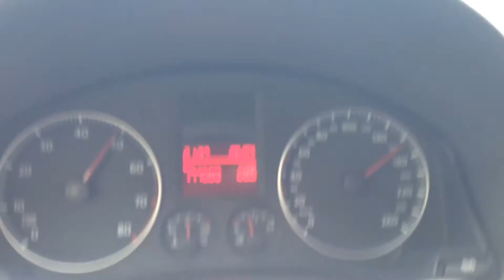Golf 5, coupe